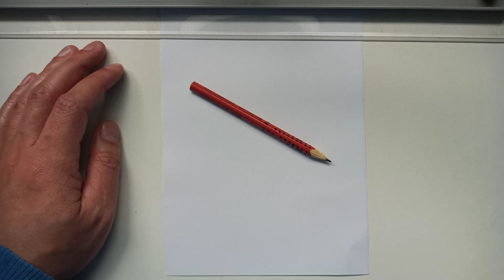COMO DESENHAR O CHICO BENTO E A ROSINHA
Neste vídeo, apresentamos, o passo a passo de como desenhar a Rosinha e o Chico Bento, um dos personagens mais famosos de Mauricio de Souza,  um dos cartunistas mais celebrado do Brasil.

Chico bento representa os personagens que são típicos dos interiores das grandes cidades, com o linguagem da região, deixando as histórias em quadrinhos e os desenhos animados muito mais engraçados, por esse diferencial.

Chico Bento é um desenho gostoso de fazer, você vai adorar.

Redes Socias *_*